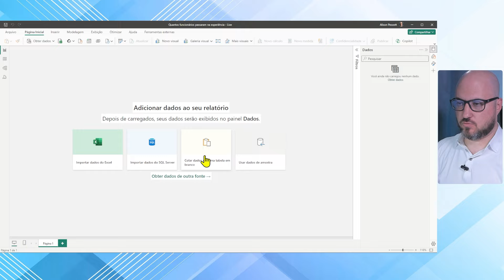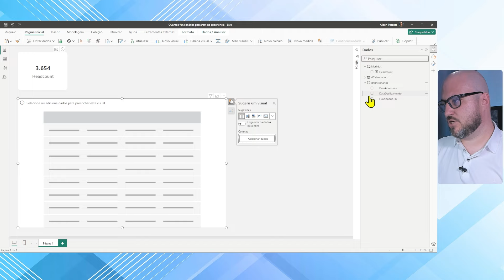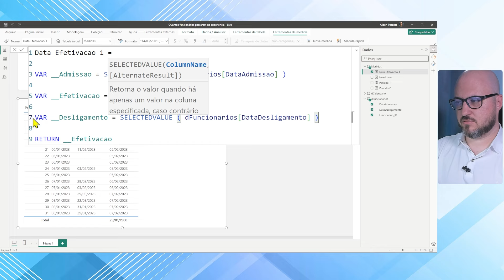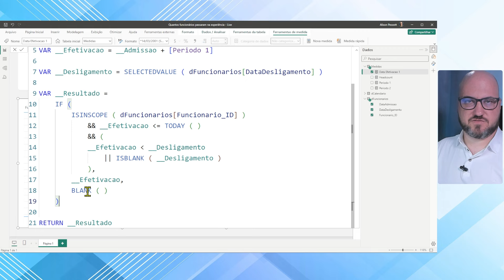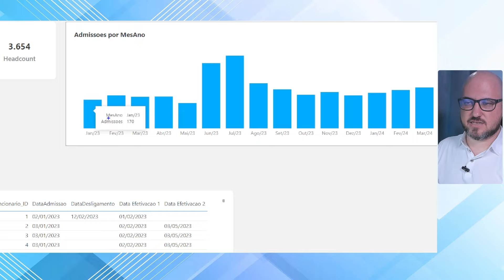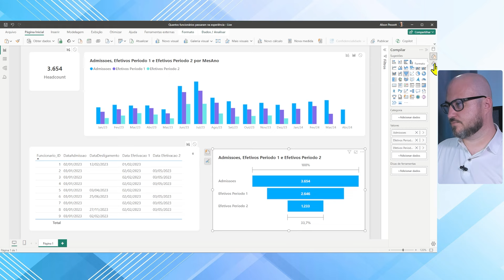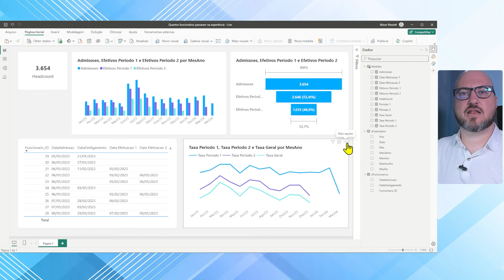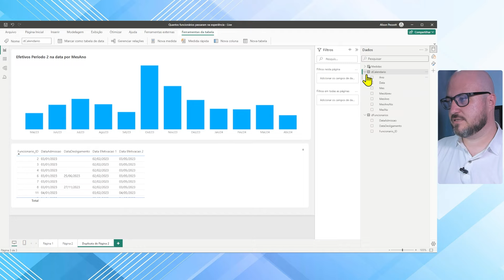Quantos funcionários passaram na experiência? Taxa de retenção com DAX Avançado no Power BI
Neste vídeo você irá aprender como encontrar quantos funcionários passaram em dois períodos de experiência distintos (30 e 120 dias), montará um gráfico de funil das admissões até àqueles que foram efetivados definitivamente no segundo período. Calculará a taxa percentual de retenção de cada um desses períodos. Além disso também conseguirá identificar nominalmente cada um dos funcionários que está sendo efetivado no período selecionado.
Utilizaremos a linguagem DAX para realiar as medidas de forma performática, onde vou explicando nos mínimos detalhes cada variável e função para o seu fácil entendimento e compreensão.

*Momentos do vídeo*
00:00 Importação dos dados
01:09 Modelagem
03:28 Datas de efetivação
14:07 Quantidade efetivos
19:25 Gráfico de fúnil
21:11 Taxas de efetivação
24:05 Efetivos na data de efetivação